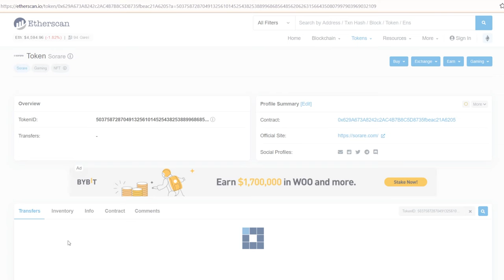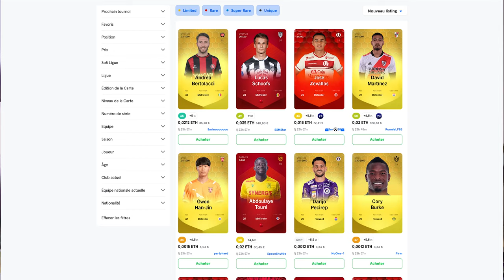Bien débuter sur SORARE: le principe.